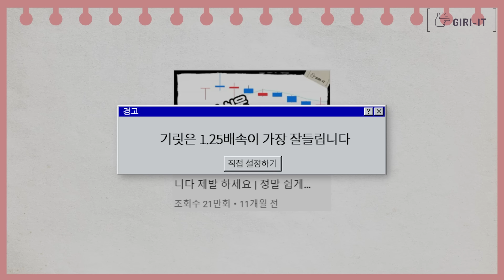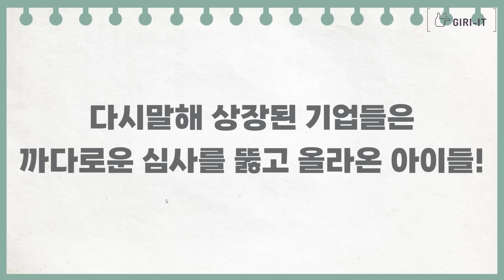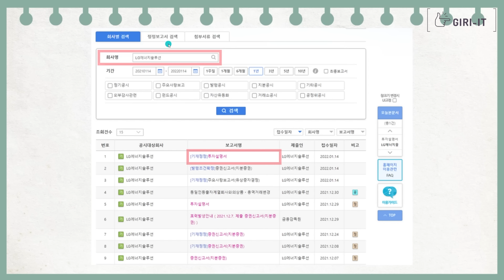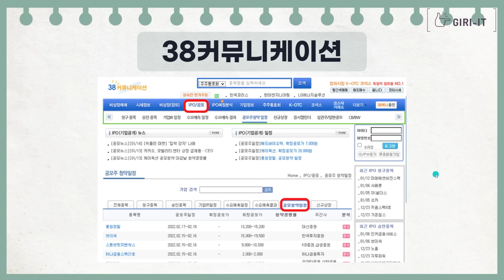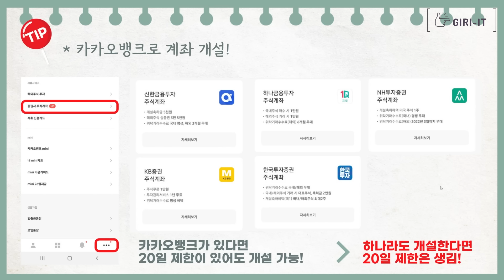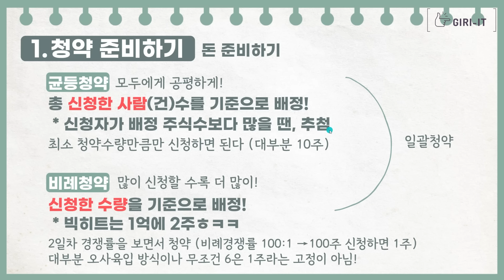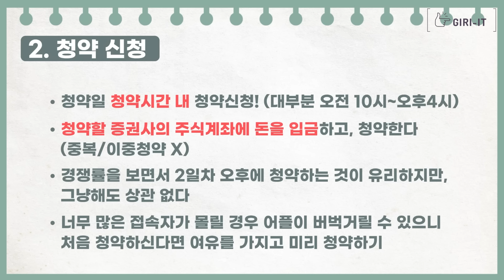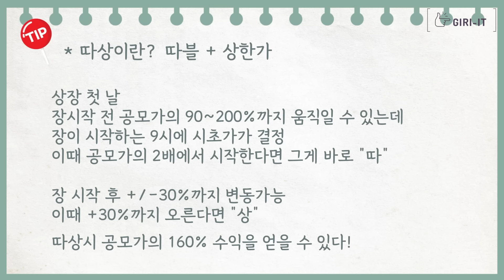"공모주 청약하고 그리고 매도하는 법" | 진짜 공모주 초보를 위한 영상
공모주 처음하시는 분들이 이번에 많이 오신것 같습니다 :)
그러다보니 정말 많은 질문이 쏟아지고 있는데요
이 영상에서는 공모주 a~z까지 완벽하게 설명드리도록 하겠습니다
청약은 어떻게 하는지! 매도는 어떻게 하는지!!!
그럼 같이 공부하시죠 레츠 기릿!